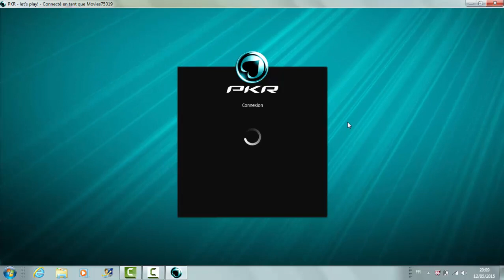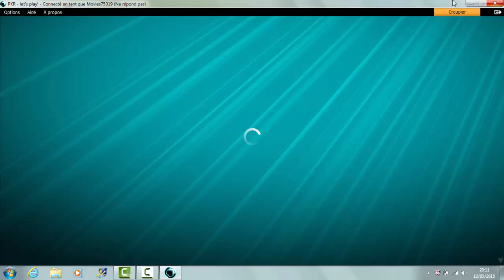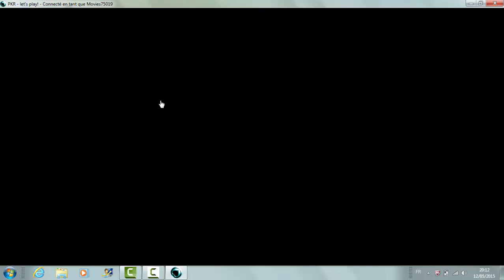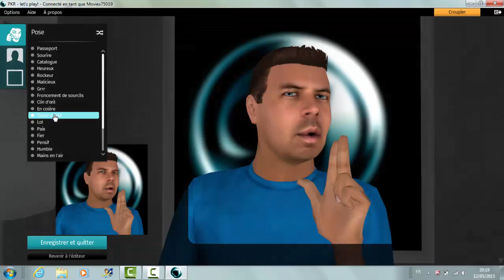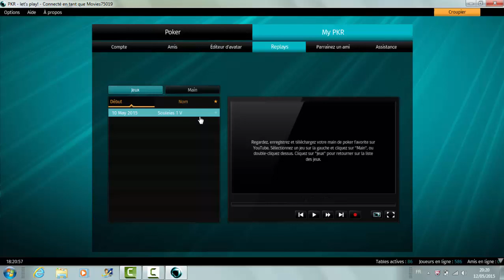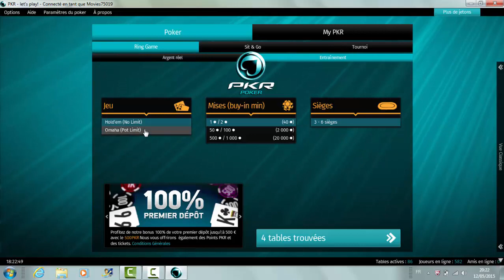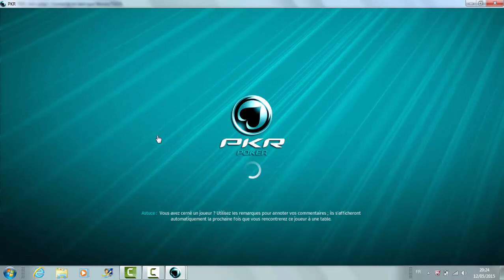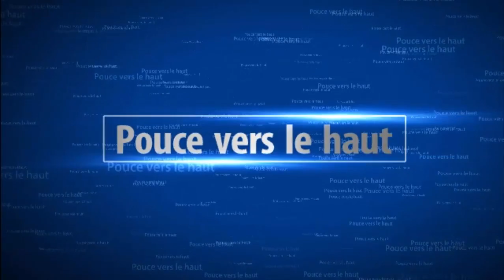Explication Rapide #1 : PKR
Bienvenue ,
Sur ma chaine !
Aujourd'hui je vous retrouve pour une explication rapide de PKR un jeu auquel je joue souvent !
Merci , d'avoir regardez ma vidéo !
PS: Excusez moi de la longueur de la vidéo et n'hésitez pas a me demander en amis sur PKR !
Pseudo : Movies75019